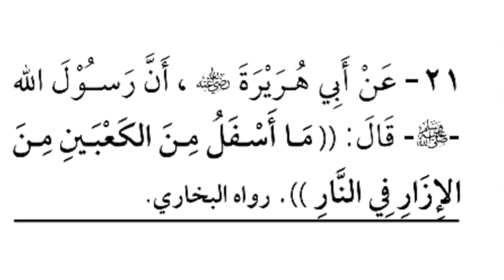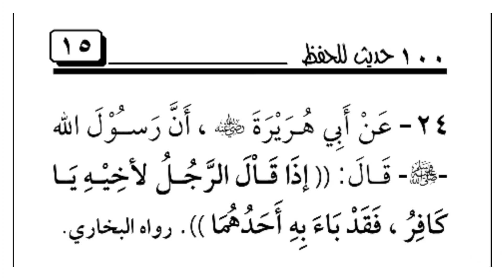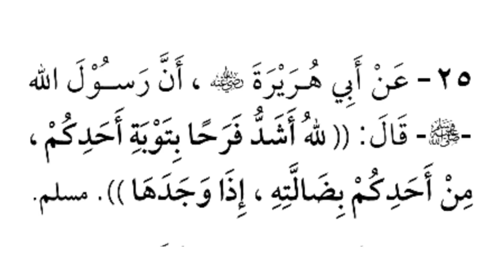መቶ ሐዲስ ለሒፍዝ በኡስታዝ ሳዳት ከማል | ክፍል 06 ከሐዲስ 21 እስከ 25